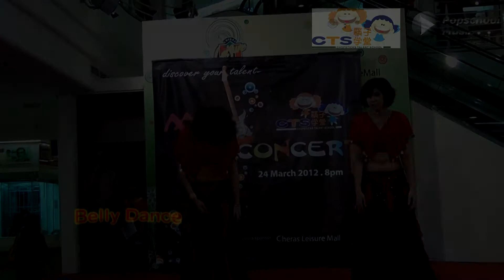Belly Dance - CTS Mini Concert @ Cheras Leisure Mall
CTS Mini Concert @ Cheras Leisure Mall
24 March 2012. 8pm